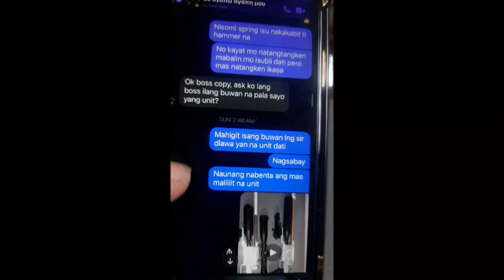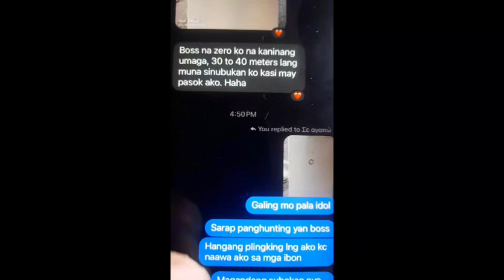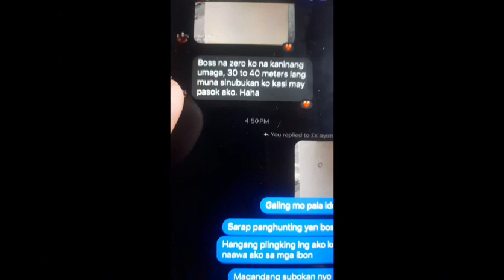pcp? hanap mo ba legit online seller ng pcp? bonsai?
Remwel Angeles

Fb account ko po